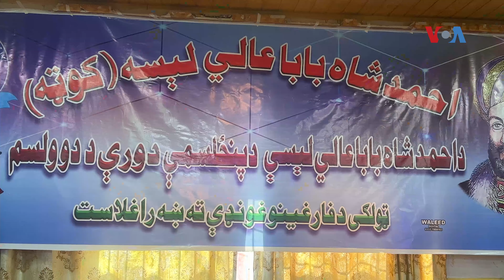د طالبانو د پوهنې وزارت اتشه: ډېر خوشحاله یم چې هلکان او نجونې فارغې شوې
په کويټه کې د احمد شاه بابا عالي لیسې څخه د یو شمېر زده کوونکو فراغتغونډې کې د طالبانو د پوهنې وزارت اتشې، نورالله نعمان هم ګډون درلود. هغه له امریکا غږ سره په خبرو کې د نجونو او هلکانو فراغت باندې خوشالي څرګنده کړې او ډاډ یې ورکړی چې د نجونو زده کړو لپاره د یو میکانیزم جوړېدو چارې به ژر بشپړې شي.